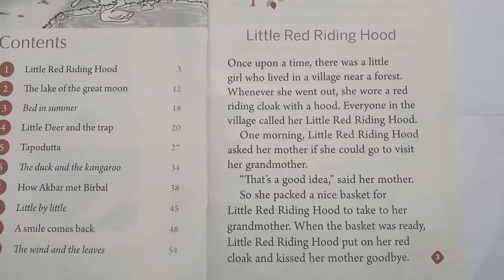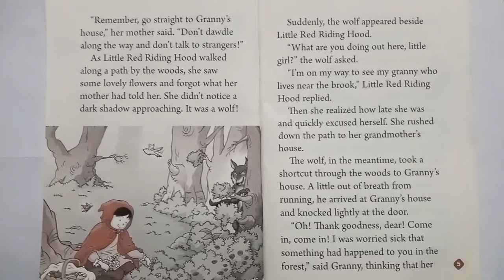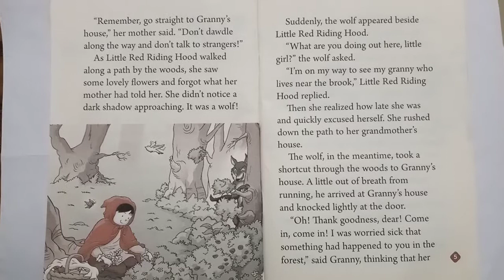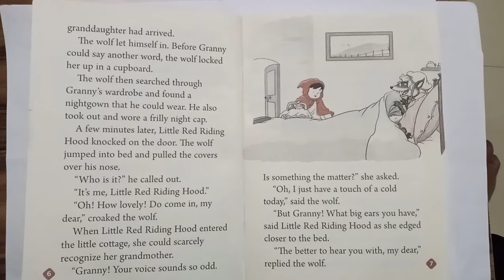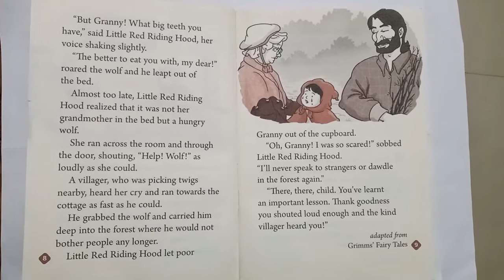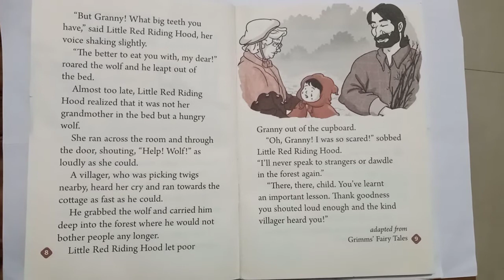Little Red Riding Hood (English story)